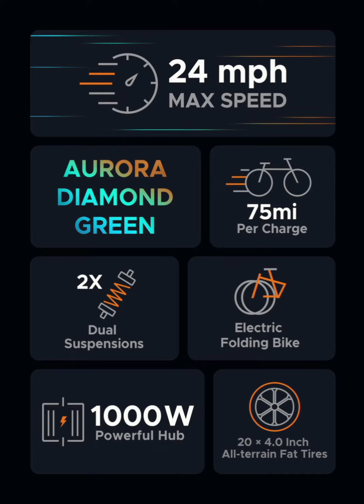Engwe pro 1000watt (upgraded version) fiido replacement. goodnight fiido 🫶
fiido upgrade. Engwe pro upgraded version has replaced my fiido and I love it

revelación de Fiido. Engwe Pro versión actualizada ha reemplazado mi fiido y me encanta

music
Goddamn Vato Gonzalez remix